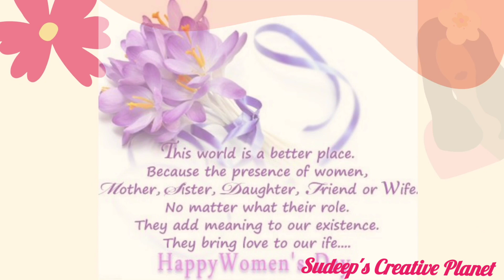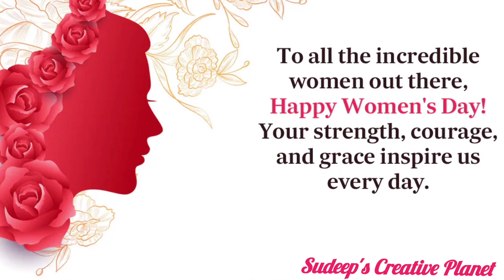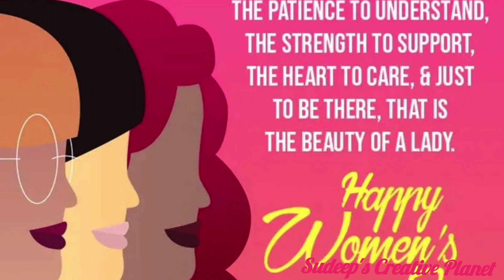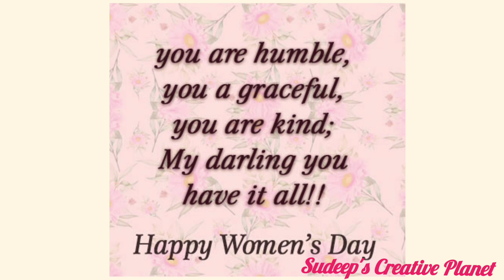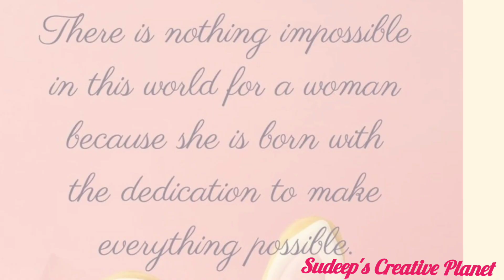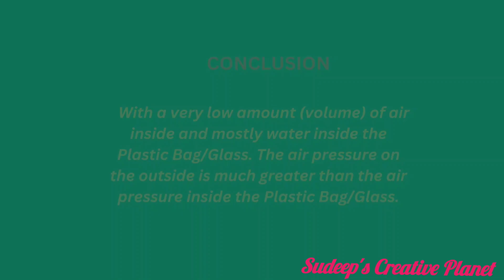Happy International Women's Day 2024# wishes#quotes#celebration#powerwomen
Happy International Women's Day 2024# wishes and quotes#celebration#powerwomen